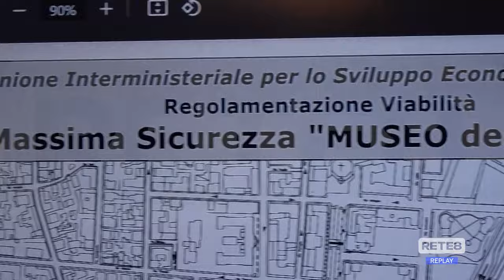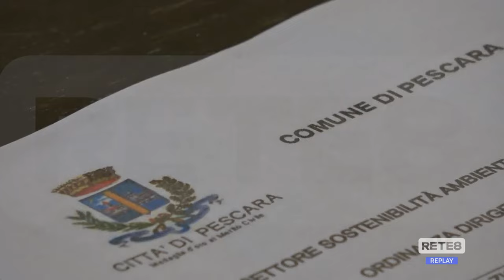G7 Pescara - Viabilità: zone rosse e restrizioni